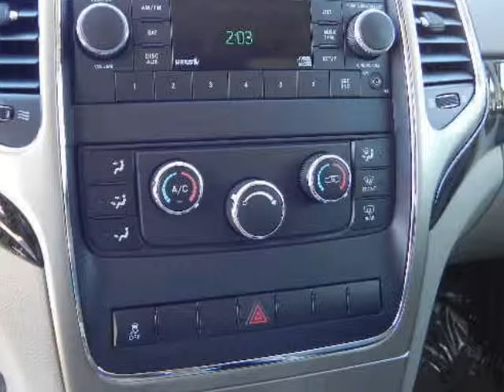2012 JEEP Grand Cherokee RWD 4dr Laredo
2012 JEEP Grand Cherokee RWD 4 Door Laredo
Stock Number: D1429
VIN: 1C4RJEAG0CC167474

Grand Cherokee Laredo, Limited, Overland, and Overland summit, available with the amazing Pentastar Power plant producing 290 Horse Power all the way to 390 Horse Power available 4x4 full time 4wheeldrive, optional descent assist 8.5 inch touch screen available, incredibly Dallas redesigned interior in all trim levels.